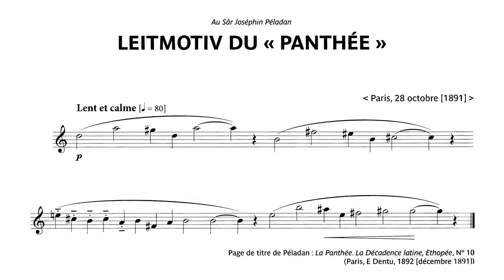Erik Satie ~1891~ Leitmotiv pour le "Panthée"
Designed to guide the reading of a short story by Péladan, "Panthée", this short unharmonized composition was composed on October 28, 1891. The word "Leitmotiv" is a reminiscence of Wagner, composer dear to Péladan...

(Some minor differences can be heard between the score from the 2016 Orledge "Complete Satie Piano Works" and the interpretation of pianist Jean-Yves Thibaudet.)